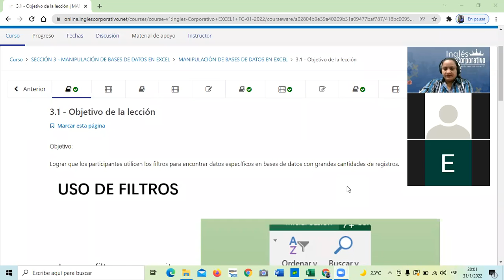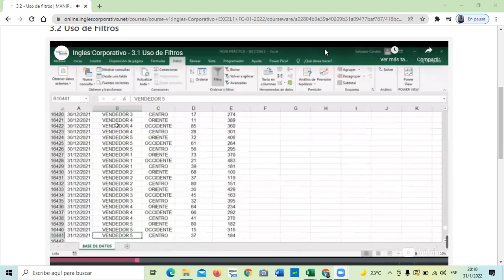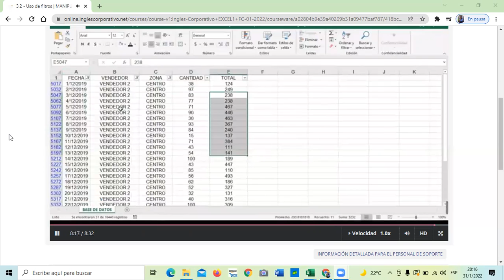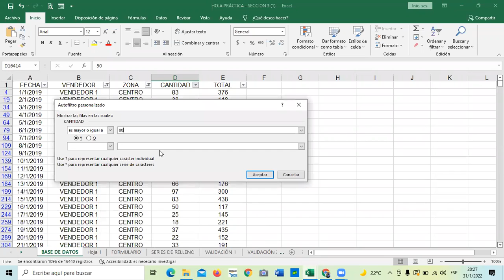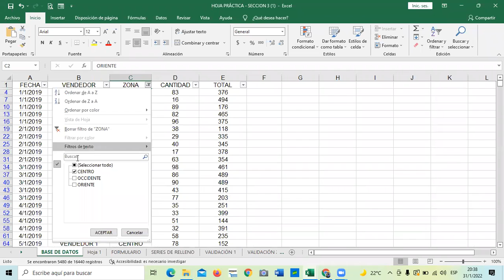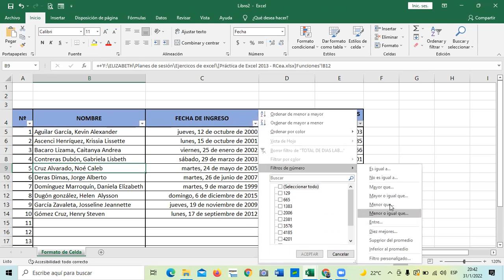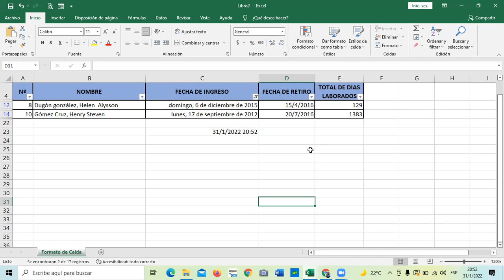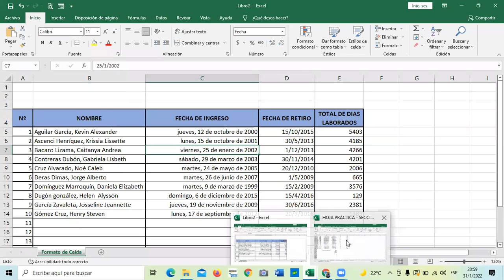Ingles Corporativo - Clase 9 - Uso de Filtros.